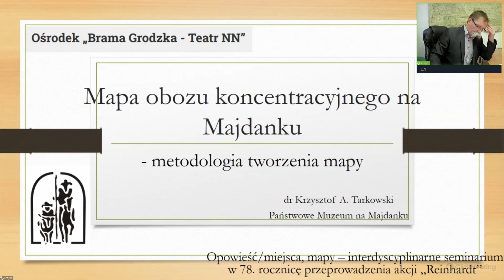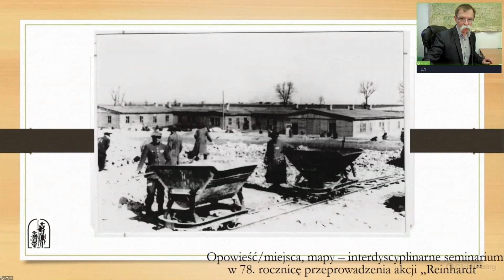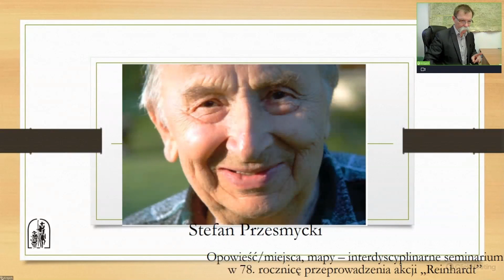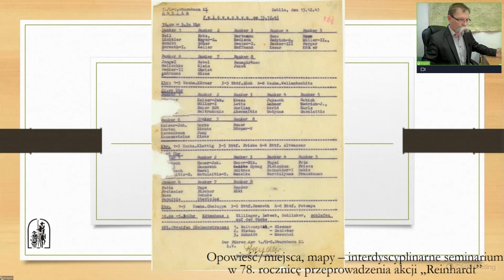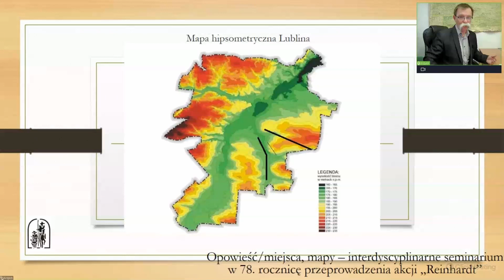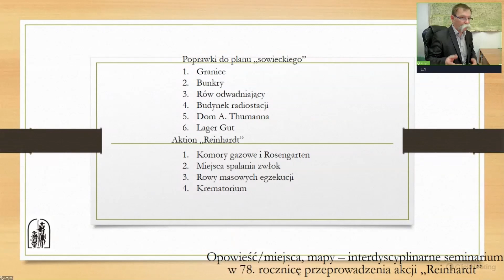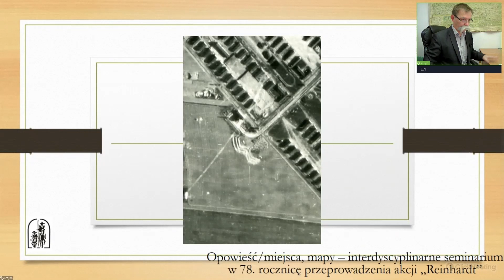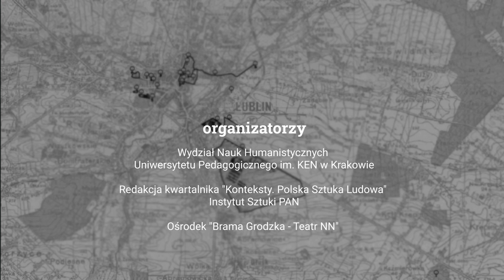Krzysztof Tarkowski / Mapa obozu koncentracyjnego na Majdanku – metodologia tworzenia mapy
opowiedzieć / miejsca, mapy
interdyscyplinarne seminarium w 78. rocznicę przeprowadzenia akcji „Reinhardt”

/ czwarte ogniwo cyklu Kręgi Zagłady / akcja „Reinhardt”

1.
Eksterminacja polskich Żydów w czasie II wojny światowej widziana jest najczęściej przez pryzmat obozów zagłady. Istnieje jednak również – pozostający w cieniu, słabiej pamiętany – „archipelag Zagłady”, który pozostawiła po sobie akcja „Reinhardt”.

2.
W ciągu dwudziestu miesięcy jej trwania – od 16 marca 1942 roku do 4 listopada 1943 roku – w komorach gazowych Bełżca, Sobiboru i Treblinki oraz w gettach, obozach pracy i podczas masowych egzekucji zamordowano około dwóch milionów Żydów. W ten sposób dokonana została zagłada wszystkich społeczności żydowskich z terenów Generalnego Gubernatorstwa. Pozostały puste domy, puste dzielnice, masowe groby i popiół. Sztab tej operacji znajdował się w Lublinie. Również tu – w dniach 3 i 4 listopada 1943 roku, w ramach akcji „Erntefest” – dokonał się jej ostatni akt. Fala zbrodni, która ruszyła z Lublina, przeszła przez cały obszar Generalnego Gubernatorstwa i do Lublina wróciła.

3.
Archipelag Zagłady to archipelag miejsc, konkretnych miejsc ludzkiej obecności, z których – w asyście strachu i bezduszności, w asyście kłamstw, chciwości, okrucieństwa, w asyście zimnej, pragmatycznej grozy – wydzierano żywą tkankę istnienia, by następnie poddać ją utylizacji w obozach zagłady. Czy dzisiaj realność tamtych wydarzeń – umiejscowionych w konkretnej przestrzeni, zakarbowanych w niej na różne sposoby – można jeszcze uchwycić? Czy można dać tej realności wyraz, bez uciekania się do czczej buchalterii lub do zawsze nazbyt łatwych uogólnień?

4.
Nie mamy dostępu do rzeczywistości Szoa, nie potrafimy oddać sprawiedliwości każdemu z tak wielu i tak różnych indywidualnych doświadczeń. Czym więc ma być praktyka pamięci o archipelagu Zagłady? Jakim formom wyobraźni powierzyć nasze pamiętanie o archipelagu miejsc wydrążonych z istnienia – ziejących pustką po zamordowanych, naznaczonych koszmarem metodycznej zbrodni? Jaka forma wyrazu nie sprzeniewierzy się prawdzie tych miejsc, ich namacalnej konkretności, ich realnemu istnieniu?

5.
Jedną z takich form jest mapa, stanowiąca – jak pisze Henryk Waniek – „ostatni z istniejących gatunków obrazu – także artystycznego – który bez fałszywego wstydu chce opisać świat”, a czyni to „dokonując syntezy ziemskiego krajobrazu” i zarazem przedstawiając „rzeczywistość w formie obiektywnej, w minimalnym stopniu zniekształconą przez interpretacje” (Mappa mundi).

6.
Oko kartografa patrzy z nieziemskiej perspektywy. Wywiedziona z takiego widzenia mapa zawiesza czas, unieruchamia przestrzeń, ale zawsze dotyka realnego świata i jego namacalnej topografii. Przedstawienie kartograficzne ma w sobie chłód obiektywizującego spojrzenia, szuka prawdy o naocznej rzeczywistości, a jednocześnie ukazuje coś, czego inaczej niż za sprawą mapy nie jesteśmy w stanie zobaczyć. Tak ujrzane kartograficzne przedstawienie odwzorowuje topografię świata i ją otwiera – umożliwia wejście w nią, daje wgląd w jej wizualny sens. Jest bowiem formą uobecnienia, która pozwala odnaleźć się w rzeczywistych miejscach, doświadczyć ich faktycznego istnienia. I jest też formą zapisu, formą unaocznionej pamięci – w równej mierze apelującą do naszego wyczucia realności i do wyobraźni, do doznania fizycznego konkretu i do instynktu tajemnicy.

7.
Warto o tym myśleć. Warto przez pryzmat mapy patrzeć na archipelag Zagłady. I warto z takiego spojrzenia wyprowadzać azymuty pamiętania, które powinno być również mapowaniem przestrzeni, uczestnictwem w pamięci realnych miejsc dryfujących przez czas.

                                                                                                            prof. dr hab. Paweł Próchniak

organizatorzy:
Wydział Nauk Humanistycznych
Uniwersytetu Pedagogicznego im. KEN w Krakowie

Redakcja kwartalnika "Konteksty. Polska Sztuka Ludowa"
Instytut Sztuki PAN

Ośrodek "Brama Grodzka - Teatr NN"

Seminarium odbyło się 9 listopada 2021 roku.